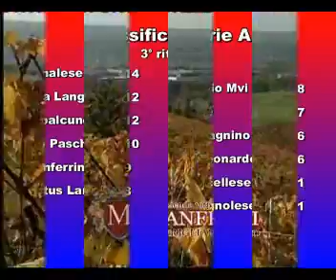Monferrina-Canalese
La sfida di Vignale Monferrato della quinta di ritorno del campionato di serie A 2011 di pallapugno